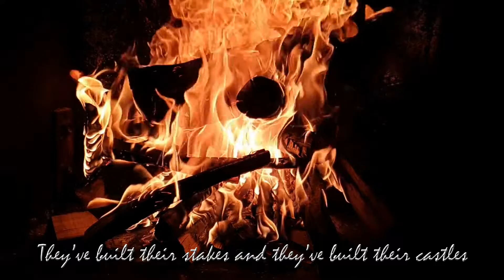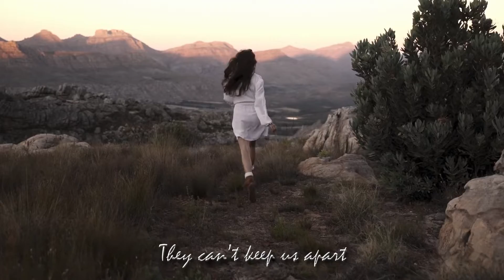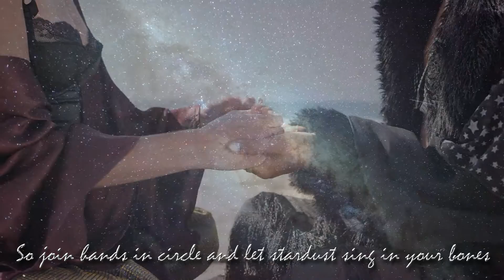Pagan Folk Song | Wildness in heart by Rosemary Moonrise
I wrote this in early spring 2021, straight from my heart to your ears. I hope you enjoy listening to this piece as much as I enjoyed creating it. Very special thank you to Vrushali who's brought this song to life with her wonderful voice.

Amazon UK